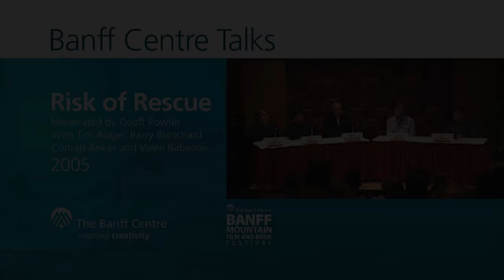The Risk of Rescue: Conrad Anker, Tim Auger, Valeri Babanov and Barry Blanchard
From the original 2005 BMFF Program: In early August, mountain aficionados followed the six-day ordeal and the surprising rescue of Slovenian climber Tomaz Humar on the Rupal face of Nanga Parbat. Humar undertook an extraordinarily risky climb, survived desperate conditions, and was rescued. Pakistani military pilots undertook an extraordinarily risky rescue, and were successful. The Nanga Parbat story once again puts the spotlight on some of the key philosophical and practical questions around high-altitude rescue. What is at risk here? Certainly the physical safety of the rescued, often the physical safety of the rescuers. But is there more? What about the risk to the reputation of the rescued, and to the philosophical and ethical basis of high-altitude adventure? Our panel is well-qualified to explore these controversial questions:

PANEL: Conrad Anker, mountaineer; Tim Auger, mountain rescue expert who’s been on both sides of the rescue equation; Valeri Babanov, Russian-born Himalayan climber; Barry Blanchard, alpinist, mountain guide, and former resucee. Moderated by Geoff Powter.